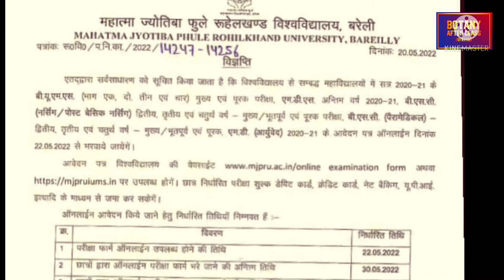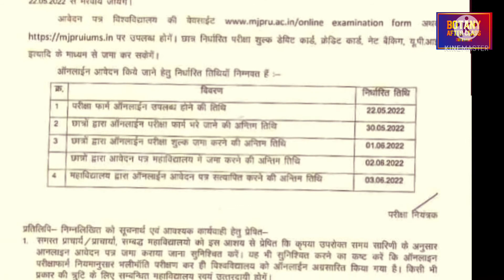बी॰यू॰एम॰एस॰bsc nursing application form 2022mjpru exam 2022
Mjpru BUMS / BSc Narsing Exam form | बी॰यू॰एम॰एस॰/बी॰एस॰सी॰नर्सिंग इग्ज़ाम

बी॰यू॰एम॰एस॰ इग्ज़ाम 2022
बी॰एस॰सी॰ नर्सिंग इग्ज़ाम फ़ॉर्म 2022
बी॰एस॰सी॰ पेरमेडिकल इग्ज़ाम फ़ॉर्म 2022
Mjpru exam form 2022
mjpru 2nd year exam form 2022
New exam form mjpru 2022
Mjpru Private exam form 2022
प्राइवट इग्ज़ाम फ़ॉर्म 2022
कब से भरे जाएगे इग्ज़ाम फ़ॉर्म
mjpru new exam date
busms exam 2022
bsc narsing exam 2022
bsc paramidical exam 2022
mjpru U.G /P.G exam 2022
mjpru Big update
mjpru new update 2022
bsc nursing application form 2022
mjpru exam form
New exam form date mjpru | बढ़ गयी इग्ज़ाम फ़ॉर्म भरने की